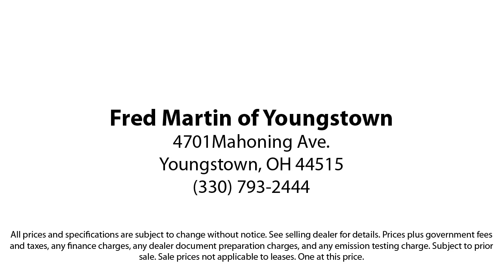2020 Ford Explorer XLT Sport Utility Youngstown New Castle Kent Warren Boardman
2020 Ford Explorer XLT Sport Utility Stock Number: F20022A Vin:1FMSK8DH9LGB49368.